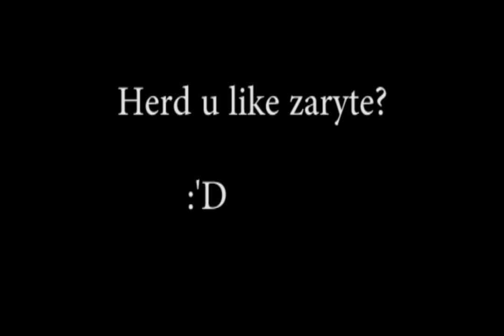Herd u like Zaryte Bow?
Found this old clip, of me pking with zaryte bow.
Thought you guys might like it =]

The music in the video is for entertainment only, I do not claim any rights